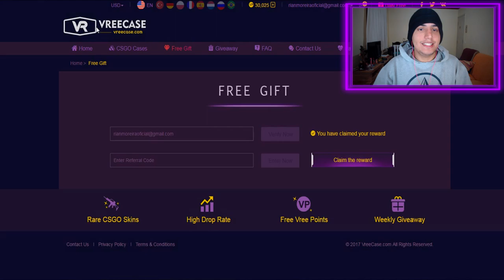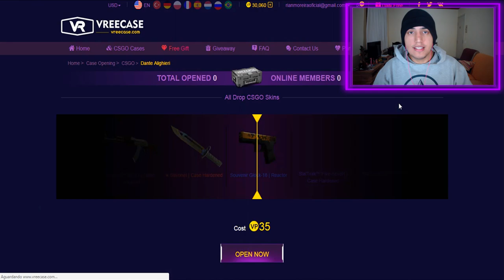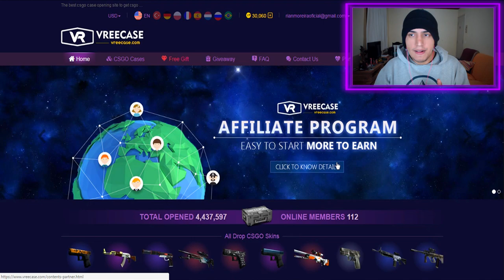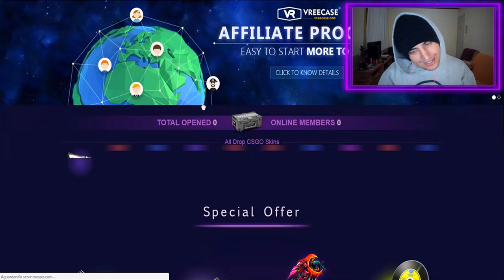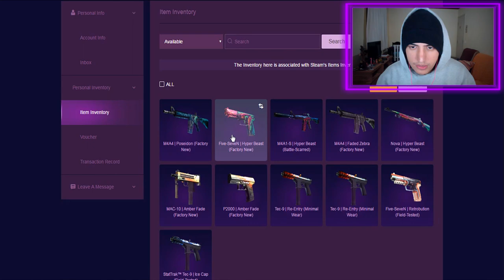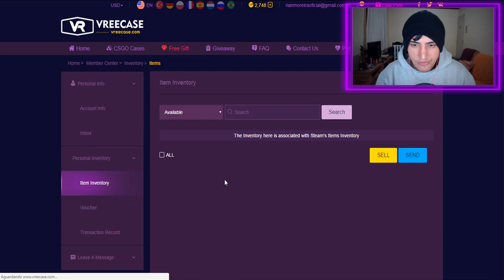Ganhei uma Five-SeveN HYPER BEAST abrindo caixas (vreecase.com)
Abra uma caixa de graça / Código para ganhar 35 pontos de graça: cachorro1337

Abri algumas caixas em um novo site de abrir caixas de cs:go e ganhei uma five-seven hyper beast muito linda de 200 reais.